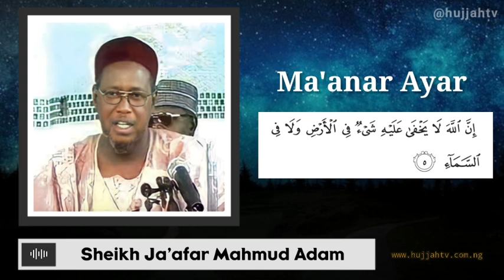Ma'anar Ayar إن الله لا يخفى عليه شيء في الأرض - Sheikh Ja'afar Mahmud Adam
PLEASE NOTE:
Any of the views expressed by the speakers do not necessarily represent the views of Hujjah Tv or any other projects it may have or intend to do.